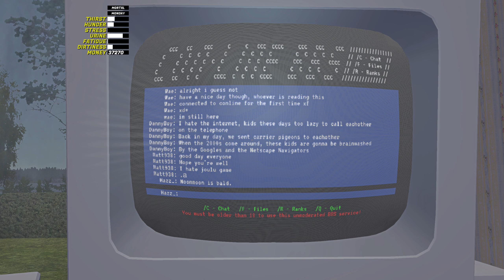My Summer Giga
Weeb listens to new Giga Mode CD Summer of '95